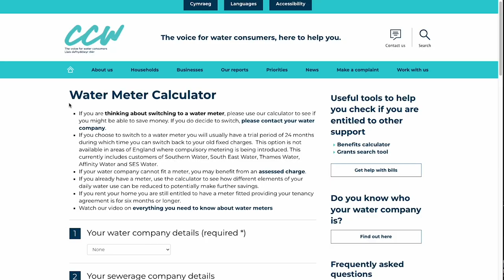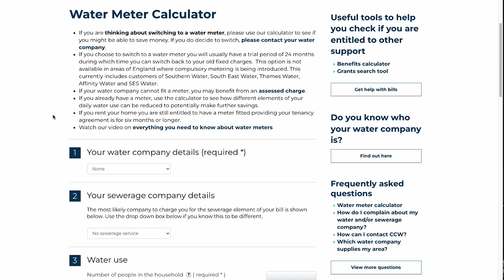How to Slash £100s off Your Water Bills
We take a look at the best ways to save cash while making a splash.

0:00 Intro
0:34 What's happening?
1:40 Water meters
2:14 Reduce your hot water
2:40 Water Social Tariffs
3:04 Get water-saving freebies
3:31 Water savngs around the home
4:42 Outro

Some parts of England and Wales will see above inflation rises, however many parts of the country will in fact see much smaller increases. This is because prices actually depend on where you live. The biggest increase will be hit by Anglian Water customers, who are facing a combined increase of 10.5% across water and sewage bills, as well as Hafren Dyfrdwy customers, who’ll see a more than 12% difference, although their bills are still smaller than in other parts of the UK. These figures however, are averages as there’s regional variations and other individual factors such as whether you’ve got a meter or how much water you use. For those in Scotland, meanwhile, it depends on your council tax band and is covered by a combined service charge, however there's been an average increase of 5%.

Water bills are going up highest unsurprisingly for those who have combined water and sewage costs, with the highest at 12% being much more than south west water, for example, with a 1.8% increase. Although water companies have tried to absorb extra costs, it’s simply a “postcode lottery" with many customers who can’t afford their bills slipping through the net. Should this be you, here are some of the best ways to reduce your bills or access support.

Our first tip is to see if you’d benefit from a water meter. If you have more or the same number of bedrooms in your house than people, it’s definitely worth seeing if you’d benefit. It’s important to emphasise that not everyone will save with a water meter, but water companies do in fact give you two years to trial one of them, and you can switch back at any point if you’re unhappy. Use the Consumer Council for Water's water meter calculator on its website for more info.

Meanwhile, so much of the water we oft use in the home comes from the hot tap, meaning installing a water meter helps to double up on both water as well as energy savings. Halving daily shower time from 10 minutes to 5 minutes could mean a saving of more than £700 per year. You can also reduce both your water and electricity usage by installing a water efficient shower head.

Our third tip is to sign up for a water social tariff. Sadly, you can’t change the water company that you’re with, but you may in fact be able to switch your tariff. All water companies will offer reduced tariffs to low-income customers and households, but the eligibility of this type of support varies from company to company. However, many people don’t know about this kind of help, but try contacting the company directly.

It's also definitely worth requesting water-saving devices from the water company that you’re with. Many companies such devices for free that can and should shave pounds off of your bills. These freebies usually consist of shower timers, buffalo bags as well as things such as leaky loo detection stripes. Water saving devices on your toilet cistern could save you between 1-3 litres every time you use your loo. Other devices, such as water butts usually store about 200l of water when fitted. As well as being better for watering plants, using rainwater in the garden reduces the treated water that you use. Water-efficient showerhead, with the cheapest of these being between £10 to £15, can save you both water and electricity by usng approximately 8 litres per shower rather than 8-15.

One tip further these is to fill up a jug of cold water. This is a small everyday action that’s really easy to fix. Get that in the fridge everyday and that way, you always have a supply of cold water without running the tap so much. Another one is to make sure you use leftover cooking water, or water from rinsing your veg. This is great to water your plants with or to use on the garden. Dishwashers however actually save 6000L a year, stoppng pre-rinsing before saves another 1000L every year.

What do you think of the price increases, or perhaps you have a fab way with which to save or skimp on your water bill around the home or elsewhere?